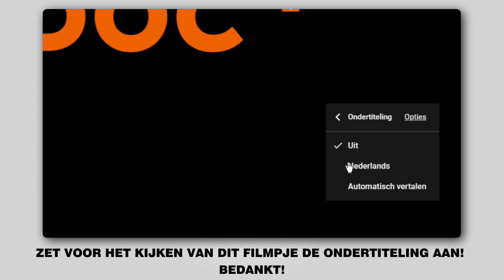Hoe een ruitenwissers vervangen op een RENAULT CLIO 2 (C65) [AUTODOC-TUTORIAL]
Hoe een ruitenwissers / ruitenwisserbladen / wisserbladen vervangen op een RENAULT CLIO 2 (C65) 1.2 Hatchback 2001–2003 [AUTODOC-TUTORIAL]

Ruitenwissers op NISSAN Kubistar (X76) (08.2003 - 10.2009) / RENAULT Kangoo I (KC) (08.1997 - ...) / RENAULT Symbol / Thalia I (LB) (02.1998 - ...) / RENAULT Symbol / Thalia II (09.2008 - ...) / RENAULT Clio III Hatchback (SB, SR) (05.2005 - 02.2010) auto's moet standaard vervangen worden door een en dezelfde procedure toe te passen. Er kunnen echter kleine verschillen zijn door de specifieke kenmerken van het voertuigontwerp.

🔝 Topmerken die ruitenwissers: BOSCH; VALEO; HELLA; SWF; CHAMPION.

Alle tutorials en pdf-handleidingen over het vervangen van onderdelen van een RENAULT CLIO 2: download ze of bekijk ze bij de AUTODOC CLUB